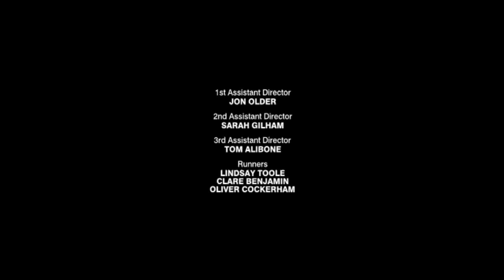Strictly Confidential Episode 6 part 7